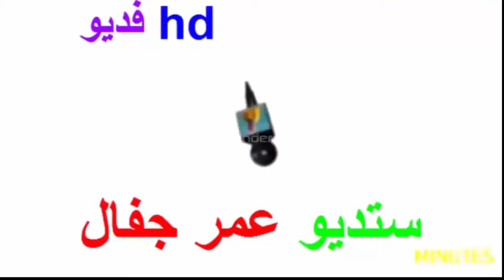جنازة احمد سلماني